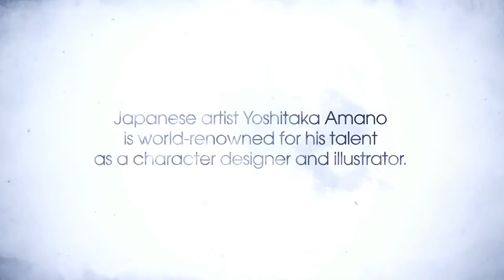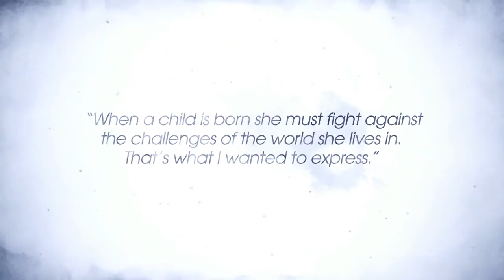Yoshitaka Amano Artwork Trailer - Child of Light [ANZ]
Discover how Yoshitaka Amano contributed to Child of Light by creating this amazing artwork! Get an A2 poster of the artwork in the Child of Light Deluxe Edition!